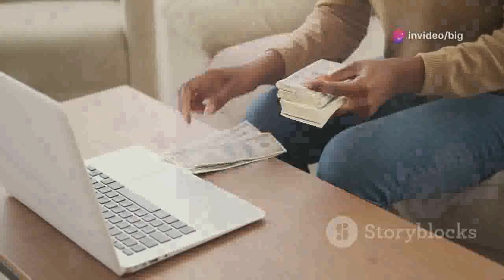🤑 Get Rich With A Profitable Home-Based Direct Mail Business In 2024 💵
Profitable Home-Based Direct Mail Business In 2024 -  Unlock Financial Freedom with a 💸 Profitable Home-Based Direct Mail Business!

Are you ready to break free from the 9-to-5 grind and create a lucrative income from the comfort of your own home? 🏠 In this video, we’ll show you how to start a Profitable Home-Based Direct Mail Business that can generate substantial earnings with minimal investment. 🚀
What You'll Learn:

    📬 Introduction to Direct Mail Business: Understand the basics of running a successful direct mail operation.
    📝 Setting Up Your Business: Step-by-step guide to launching your Profitable Home-Based Direct Mail Business.
    🎯 Effective Marketing Strategies: Learn how to create compelling postcards and flyers that convert.
    📈 Scaling Your Business: Tips on how to grow your business and increase your income.

Why Choose a Profitable Home-Based Direct Mail Business?

    💰 Low Startup Costs: Minimal investment required to get started.
    ⏰ Flexibility: Work from home at your own pace and on your own schedule.
    💵 Unlimited Earning Potential: Earn $250, $500, or even $1,000 per sale with our easy-to-follow system.

    ✉️ Subject Line: Request $250 Wealth Wave Flyer

Don’t miss out on the opportunity to start a 💸 Profitable Home-Based Direct Mail Business today!

 How To Start A 🔑 Profitable Home-Based Direct Mail Business In 2024
🚀 Secrets To A 🌟 Profitable Home-Based Direct Mail Business Revealed!
💰 Transform Your Life With A Profitable Home-Based Direct Mail Business 💼
📈 Grow A 🌱 Profitable Home-Based Direct Mail Business From Scratch!
🎯 Achieve Financial Freedom With A Profitable Home-Based Direct Mail Business 💸
🏡 The Ultimate Guide To Starting A Profitable Home-Based Direct Mail Business 📝
💎 Discover The 💡 Best Tips For A Profitable Home-Based Direct Mail Business
💥 Explosive Growth Strategies For Your Profitable Home-Based Direct Mail Business 🚀
🌟 Success Stories: How People Built A Profitable Home-Based Direct Mail Business 💬
🤑 Earn Passive Income With A Profitable Home-Based Direct Mail Business 💵
📬 Direct Mail Marketing Hacks For A Profitable Home-Based Direct Mail Business 🔍
💡 Innovative Ideas To Boost Your Profitable Home-Based Direct Mail Business 💼
🚀 Fast-Track Your Way To A Profitable Home-Based Direct Mail Business 🚀
🌐 Expand Your Profitable Home-Based Direct Mail Business Globally 🌎
📝 Step-By-Step Plan To Launch A Profitable Home-Based Direct Mail Business 📈
💼 Transform Your Side Hustle Into A Profitable Home-Based Direct Mail Business 💵
💰 Maximize Earnings With A Profitable Home-Based Direct Mail Business 💰
🎉 How To Make $1,000/Day With A Profitable Home-Based Direct Mail Business 💵
📈 Proven Strategies For A Successful And Profitable Home-Based Direct Mail Business 🏆
🔑 Key Tactics To Run A Profitable Home-Based Direct Mail Business From Home 🏠
💬 Real-Life Success: Profitable Home-Based Direct Mail Business Case Studies 📊
📬 The Easiest Way To Start A Profitable Home-Based Direct Mail Business 🏆
🕒 Save Time And Make Money With A Profitable Home-Based Direct Mail Business 🕒
💡 Bright Ideas For A Thriving Profitable Home-Based Direct Mail Business 💼
📦 Why A Profitable Home-Based Direct Mail Business Is The Best Choice For 2024 🌟
🚀 Skyrocket Your Income With A Profitable Home-Based Direct Mail Business 📈
💼 The Ultimate Blueprint To A Profitable Home-Based Direct Mail Business 📬
📬 Mail Your Way To Success: Profitable Home-Based Direct Mail Business Guide 📦
🎯 Targeted Strategies For A Profitable Home-Based Direct Mail Business 🔥
💸 Earn Big With A Profitable Home-Based Direct Mail Business From Day One 🏡
🤑 Profitable Home-Based Direct Mail Business: The Ultimate Money-Making Machine 💰
🌟 Top Tips For Building A Profitable Home-Based Direct Mail Business Fast 🚀
📈 Scale Your Profitable Home-Based Direct Mail Business To New Heights 🏆
🏡 Build Your Profitable Home-Based Direct Mail Business From The Comfort Of Home 🏠